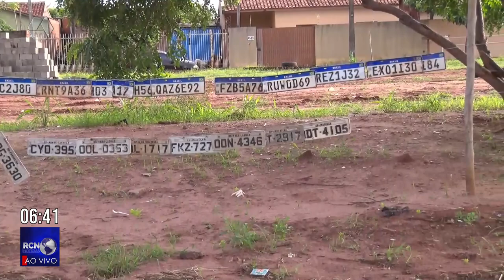Dezenas de veículos perdem placas em enchentes